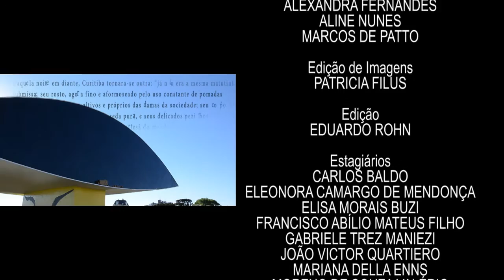Em Tese - Identidade Cristã (30/08/16)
Santo Ambrósio de Milão é um personagem histórico e religioso tão marcante que hoje os milaneses também são conhecidos como ambrosianos.

Ambrósio foi um homem que viveu no século IV e teve um papel importante na definição da identidade católica e na política do Império Romano da época.

No Em Tese de hoje, vamos conversar com a doutora em história pela UFPR Jamira Pohlmann e com o professor do departamento de história da UFPR Renan Frighetto sobre este homem, sua história e sua importância. Não perca!

Em Tese: todas as quartas, às 21h, no canais 15 da Net ou 187 da Vivo TV.